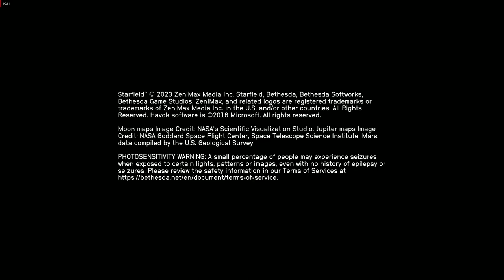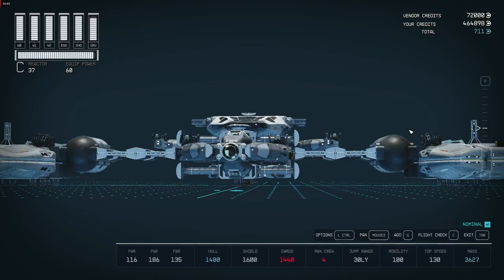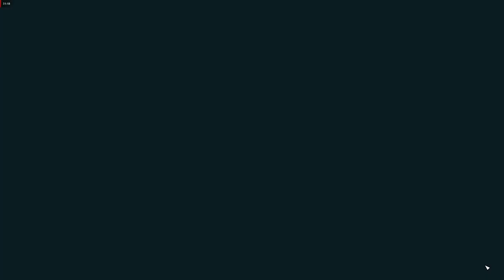Shipbuilders Evolution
no problem to Construct if you put your mind to work for you. thx